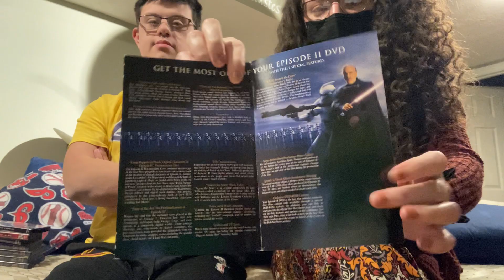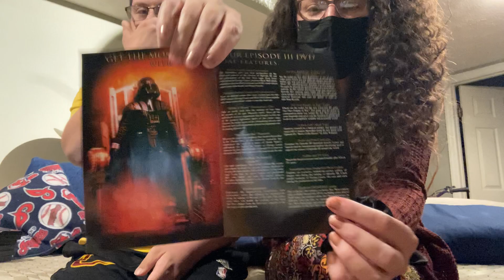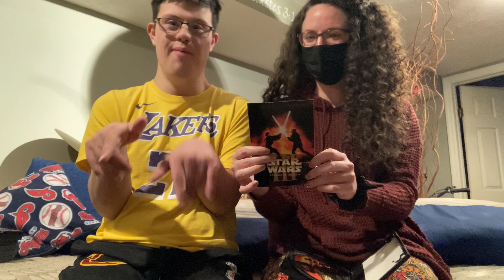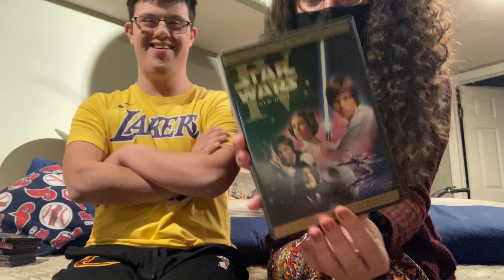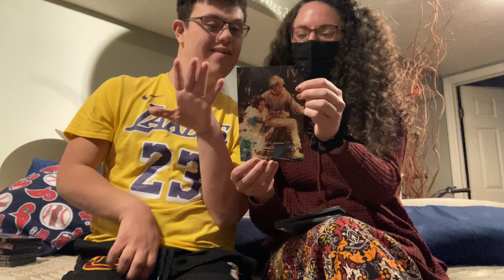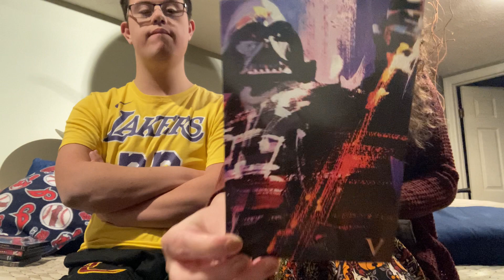Brother Sister Unboxing Star Wars part 1